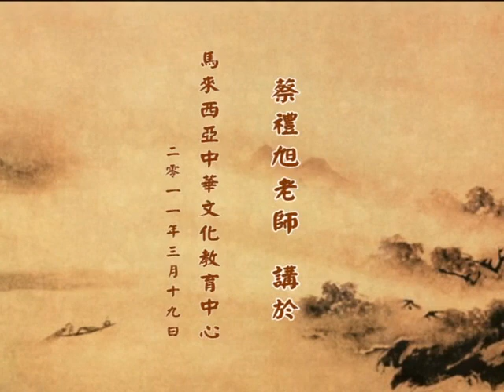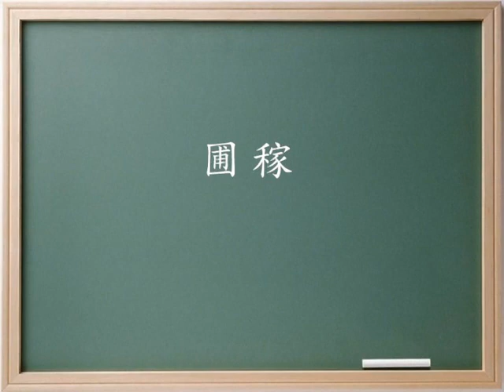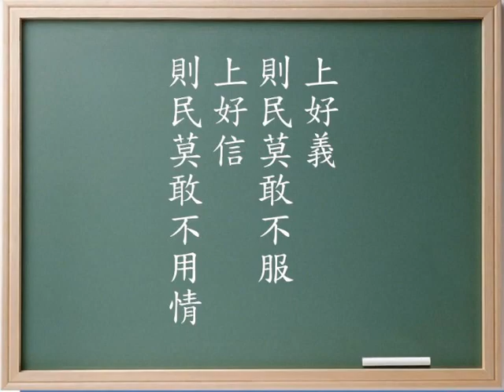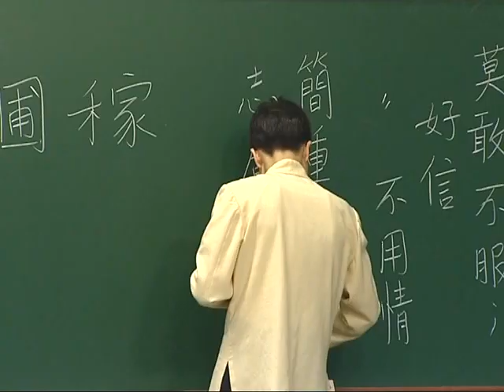文言文—開啟智慧寶藏的鑰匙 59 蔡禮旭老師主講